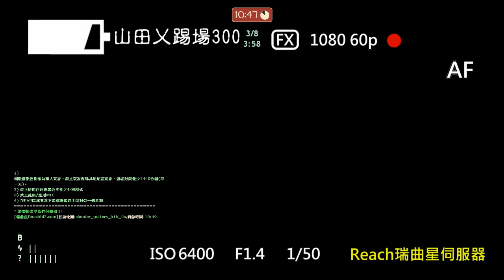TF2 - 唔恐怖既slender(山田乂踢場300)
恐怖指數0%